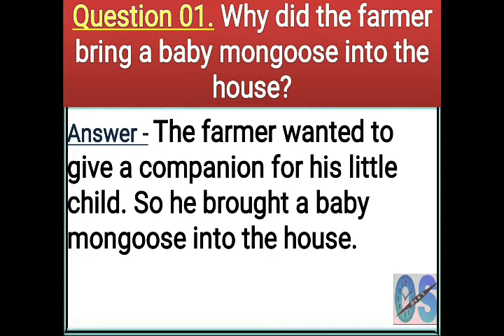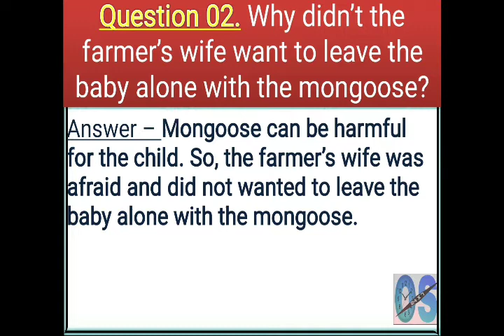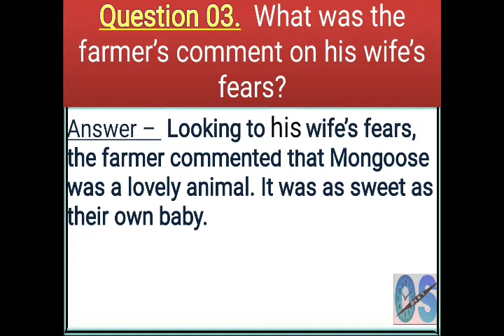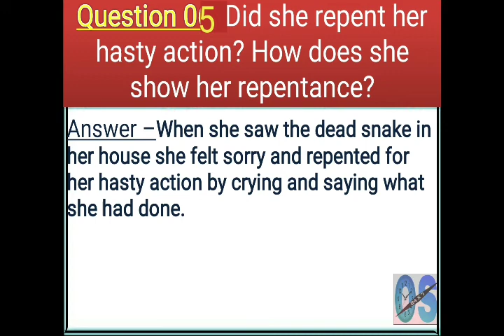A friendly mongoose question answer ||NCERT SOLUTIONS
A friendly mongoose question answer
click here for more NCERT SOLUTIONS